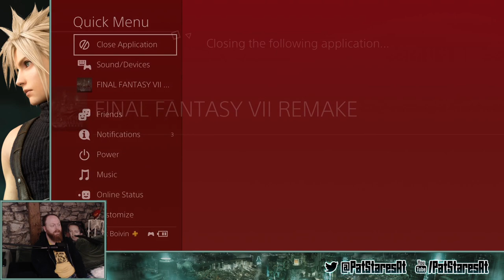Pat Stares At FF7R! (Part 7)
Thanks for the early access and free copy of the game Square Enix, very appreciated. The playthrough will obviously contain spoilers, so be warned!